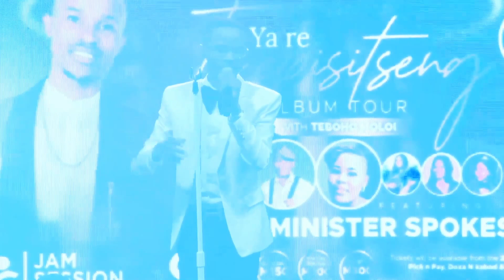Minister Spokes Live in Lesotho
Minister Spokes ministering at Teboho Moloi's Ya Re Tshepisitseng  album launch in Lesotho..
Christian  Gospel Music

Sesotho hymns
sotho hymns

Feel free to stream Minister Spokes  music on spotify , itunes and Deezeer

Follow on

Instagram  Minister Spokes
Facebook    Ministerspokes
Tik tok        Minister Spokes